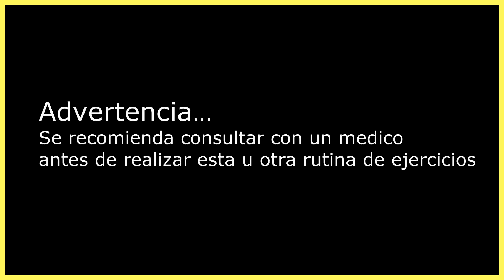AEROBICOS PARA PRINCIPIANTES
RUTINA DE AEROBICOS PARA PRINCIPIANTES.
RECUERDEN QUE LA MAYORIA DE MIS VIDEOS ESTAN DISEÑADOS PARA QUEMAR GRASA, PERDER PESO Y GANAR FUERZA Y RESISTENCIA.Cuando yo digo que para quemar grasa se necesita, aparte de una buena alimentacion, Consumir mucha agua y realizar ejercicios aerobicos, muchas personas me preguntan y que son ejercicios aerobico? Pues aqui les va la respuesta.: Ejercicio aerobico es toda aquella actividad que se practica en forma continua, prolongada en el tiempo y generalmente con un gesto repetitivo determinado. Correr, caminar, marchar, pedalear, remar, nadar, esquiar, patinar, saltar a la cuerda, hacer escalador y la mayoria de mis videos siempre y cuando los realices sin interrupción alguna.

Fausto Murillo